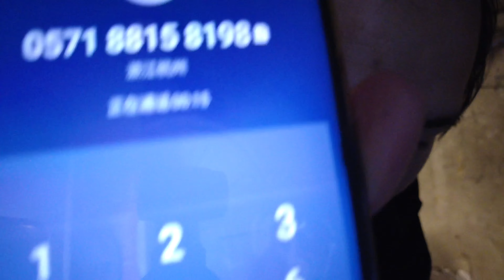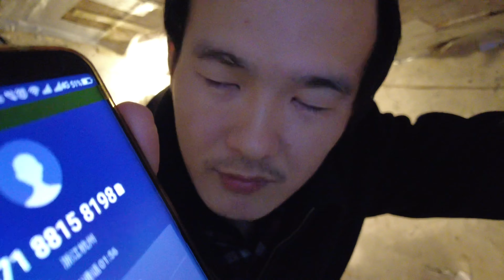淘宝官方也不知道哪家才是厂家，只能自己去问 4k